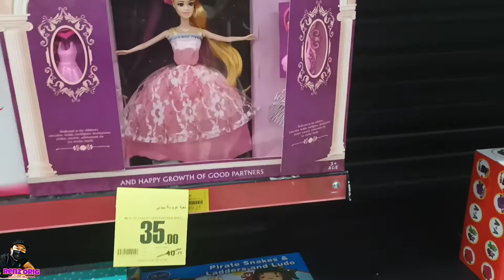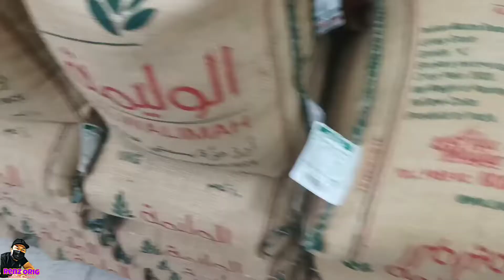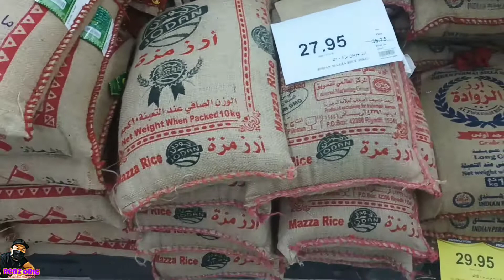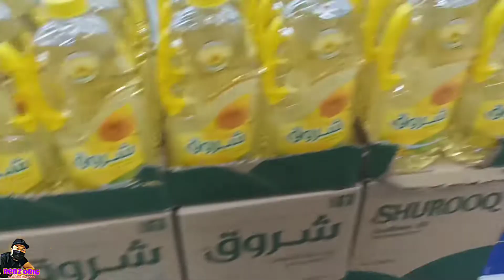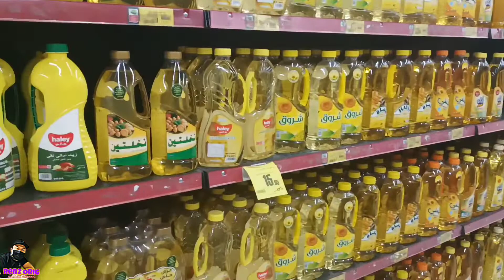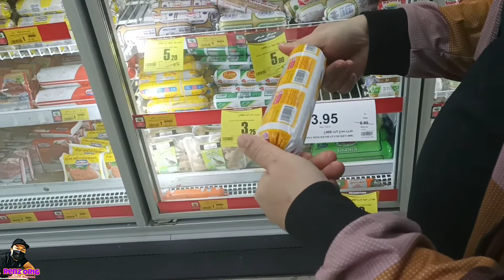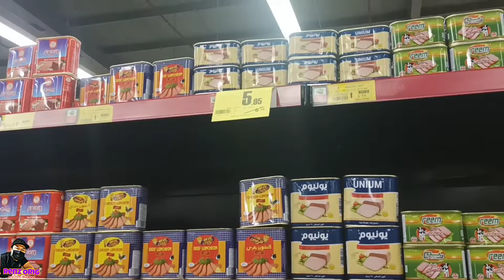Grocery Time."Grabe ang bilihin dito sa Saudi Arabia